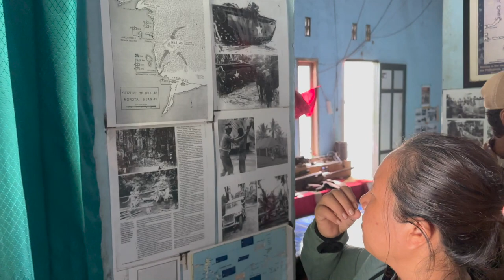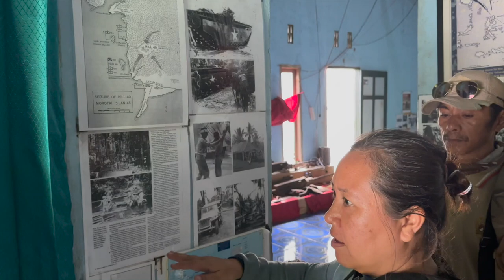SEARCH FOR WORLD WAR II ARTIFACTS | MOROTAI EP.2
Welcome back to another adventure through North Maluku/Halmahera.  In this vlog we fulfilled some promises to Mr. Muhlis at his WWII museum and spent some time searching the jungle for artifacts.  The smile on his face says it all.

Our other YouTube channel @DMExotics